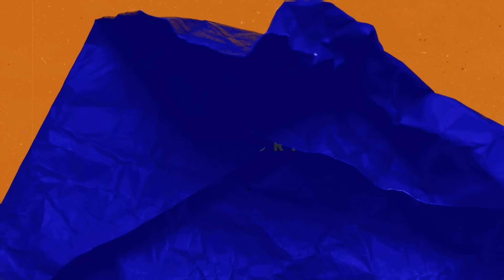How CIA Trains Operatives to Maximize Energy in the Field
In this clip from The Kelsi Sheren Perspective, I expose the CIA's key to unstoppable energy.